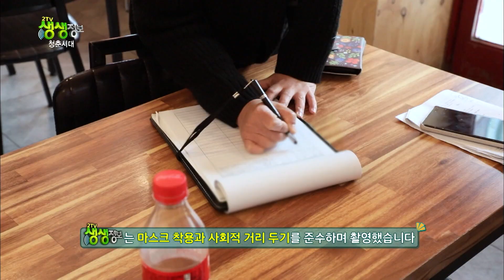찬바람이🍃 불면? 닭칼국수!🍗🍜 [대케맛] / KBS 방송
찬바람 부는 이맘때면 더욱 생각난다는 그 맛!
통으로 들어간 닭을 보니 오늘의 메뉴는 삼계탕?

수줍게 모습을 드러낸 건 바로 칼국수면?
바로바로 맛도 좋고 몸에도 좋은 닭칼국수입니다!

탱글탱글하고 쫄깃한 면발을 넉넉히 담은 뒤 닭 반 마리를 통으로!
여기에 속을 든든하게 채워줄 진한 국물까지 한 그릇에 담았습니다!

함께 만나러 가보실까요?